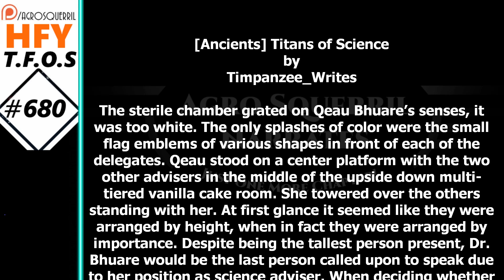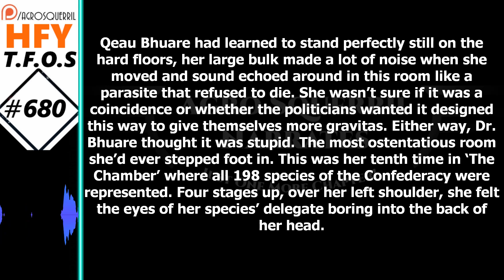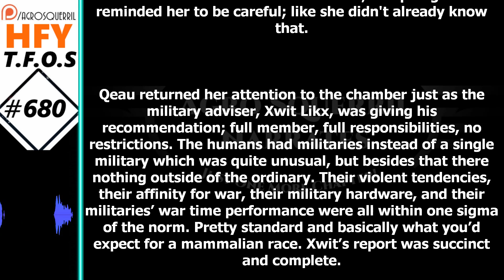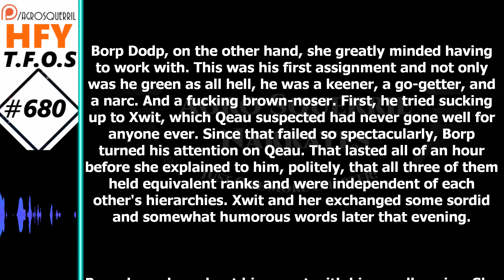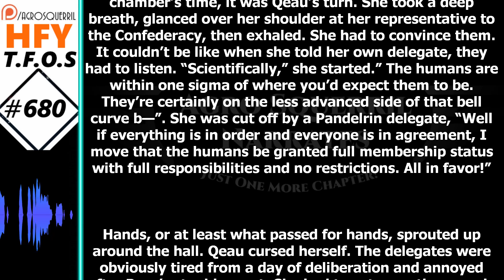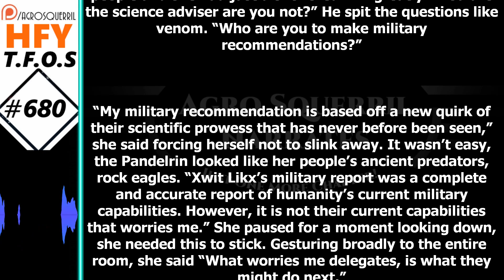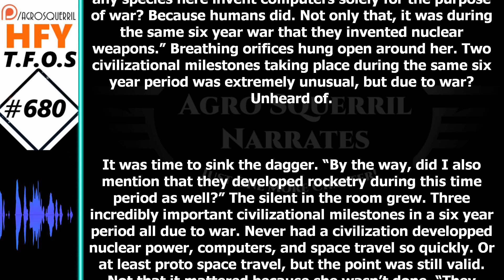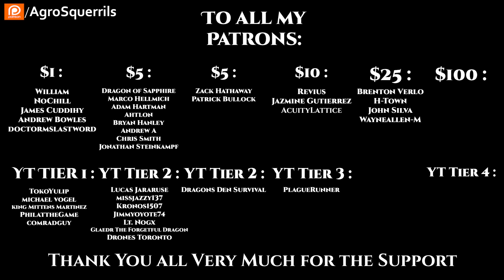r/HFY TFOS# 680 - Titans of Science by timpazee_writes (HFY Sci-Fi Reddit Stories)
{TimeStamps}
00:00 Intro
00:22 Titans of Science by timpazee_writes

Socials
Parler            : @Agrosquerrils
Lbry               : @AgroSquerrilNarrates